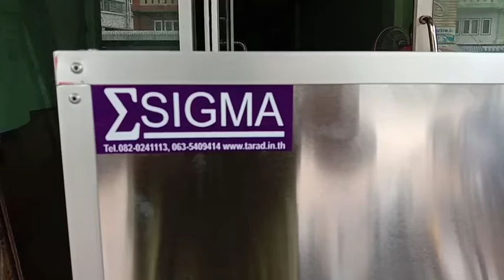ตู้อบปลาและเนื้อแดดเดียว ESIGMA 1000W. นวัตกรรมใหม่ในการทำปลาแดดเดียว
ตู้อบปลาและเนื้อแดดเดียว ESIGMA 1000W.  จะอบแห้งตอนไหนๆ ก็ได้ไม่ต้องง้อแดด
นวัตกรรมใหม่ในการทำปลาแดดเดียว   เหมาะสำหรับ ทำปลาแดดเดียว  เนื้อแดดเดียว  สมุนไพรอบแห้ง
2 ตะแกง อบปลาดุกตัดหัวได้ครั้งละ 8 กก. ปลา ขนาด 4 ตัวต่อ 1กก.

ตัวเครื่อง
ยาว 81 Cm. x กว้าง 71 Cm. x  สูง 125 Cm.
ผนัง:  อลูมิเนียม
เหล็ก:  กาวาไนซ์ ปลอดสนิม

ตะแกรงสแตนเลส
ตะแกรงสแตนเลส 304  ขนาด 75.5 x 68.5 Cm. ช่องตาราง 1"  จำนวน 2 ตะแกรง

ระบบไฟฟ้า
เบรคเกอร์เซฟตี้ 220V.
เทอร์โมสตารท์ 70 '
พัดลมอัดอากาศ  220V.
ล้อเลื่อนอุตสาหกรรม  4"